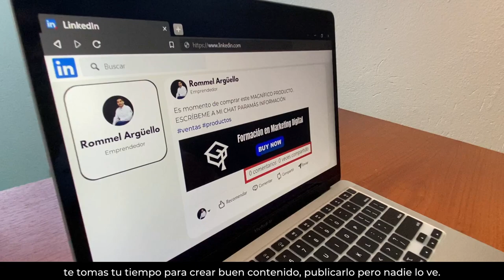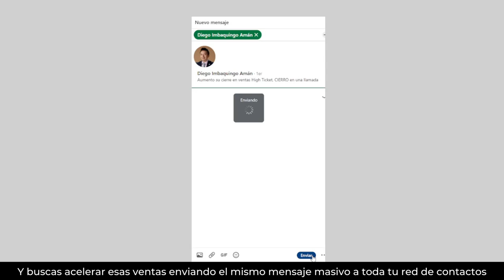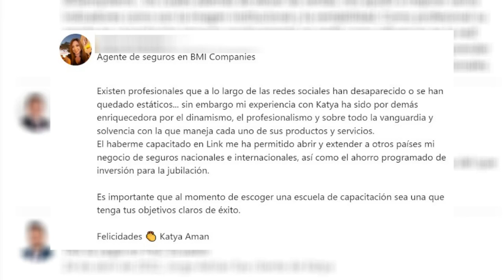BOOTCAMP ⚽⚽ ❝Golea con tu marca en LinkedIn❞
¿NECESITAS NUEVOS CLIENTES Y NO SABES CÓMO PROSPECTAR EN LINKEDIN?
En LinkedIn puedes encontrar a tus clientes ideales, conectar con ellos cada día.

⤢  AMPLÍA tu base de prospectos de forma CONSTANTE. Comienza a hacer que te lleguen potenciales clientes cada mes, que las ventas por NUEVOS CLIENTES sean cada vez mayores.

✔ No necesitas tener un grupo grande de trabajo.
✔ No es complicado prospectar, ni automatizar.
✔ No necesitas invertir en publicidad.

🟡 Hemos logrado escalar la forma de hacer negocios, en la Academia DesarrollaPRO y Katya Amán creamos formaciones para enseñar: estrategias, tácticas y herramientas para ╺ profesionales ╺ que buscan leads calificados cada día por medio de LinkedIn.

😎 ¿Te imaginas llenar tu agenda con reuniones comerciales todos los días?
Que sean ellos quienes agendan reuniones contigo, para conocer cómo les puedes ayudar.
Y además que ¡valoren la propuesta que le estás exponiendo y no te regatean el precio!

Vamos por todo esto, LinkedIn está llena de profesionales esperando que le muestres lo valioso que puedes llegar a ser para ellos.

✍ ️ Inscríbete en el BOOTCAMP ⚽⚽ ❝Golea con tu marca en LinkedIn❞  y conoce cómo escalar la prospección en LinkedIn en 60 minutos.

Te realizo una pregunta ¿Cuántos nuevos potenciales clientes has conseguido hoy?
¡Te veo en el Bootcamp!